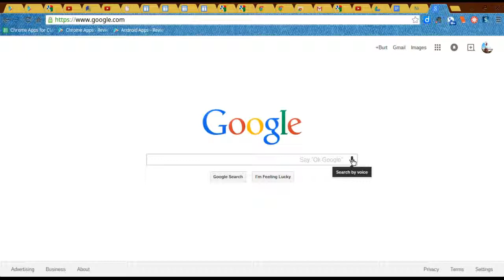Google Voice Search Demonstration of Captions, Transcripts, and Subtitles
A quick demonstration of creating a YouTube video with captions, an interactive transcript, and Spanish subtitles.